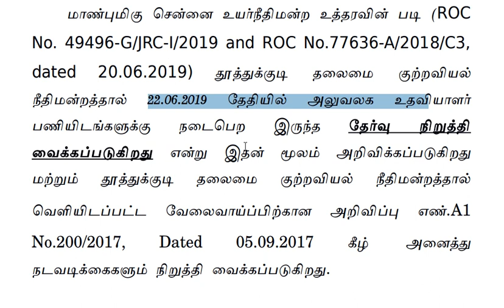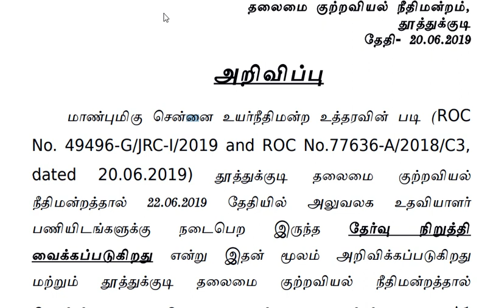தமிழக அரசு நீதிமன்ற வேலை தேர்வுகள் நிறுத்தி வைப்பு!!!